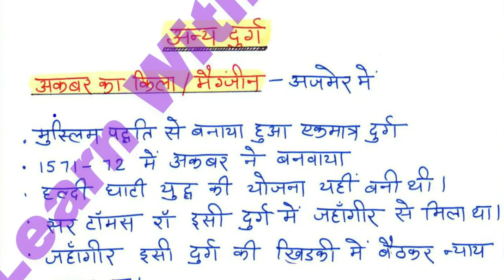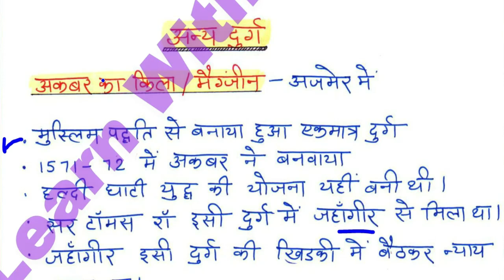REET 3rd grade GK राजस्थान के दुर्ग part-4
राजस्थान के दुर्ग part-4 सभी अध्यापक भर्ती परीक्षाओ के लिए उपयोगी क्लाससेस